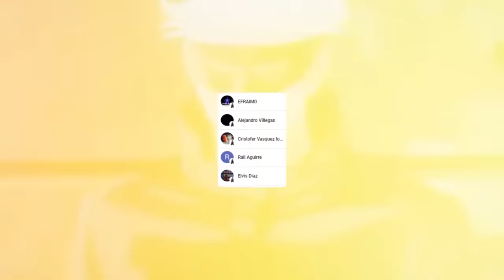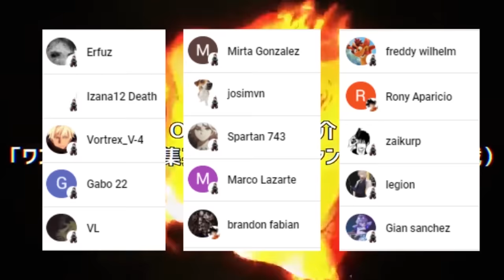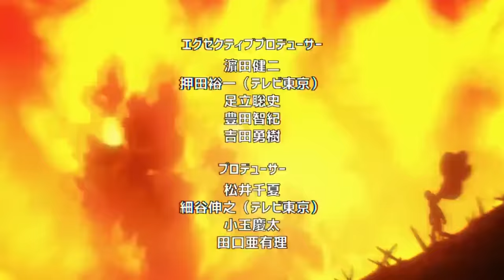💥 BLAST Sabe que SAITAMA Derroto a GAROU 😱 SAITAMA sera CLASE S ???🤯 One Punch Man 240 (193)R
HOLA AMIGOS LES TRAEMOS UN NUEVO VÍDEO ESTA VEZ LA NUEVA REVIEW DEL MANGA 240 (193) DE ONE PUNCH MAN , DONDE VIMOS COMO BLAST RECONOCE EL PODER DE SAITAMA,  DEJENME SU OPINIÓN EN LOS COMENTARIOS.